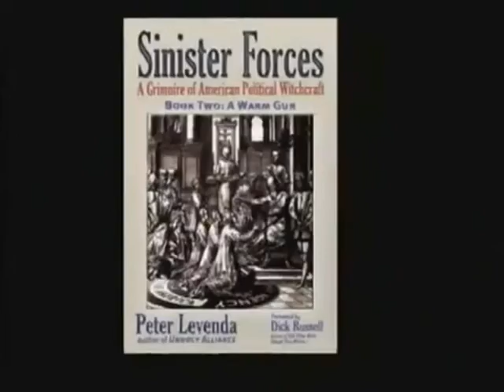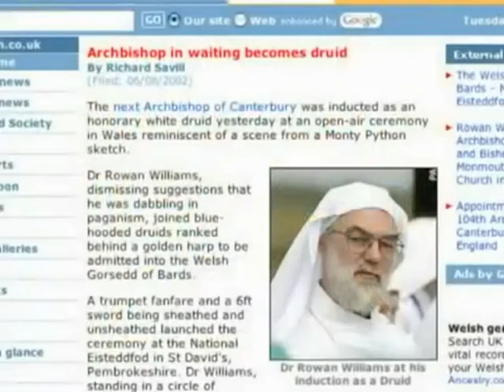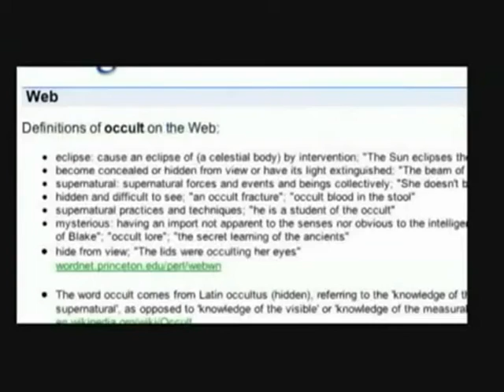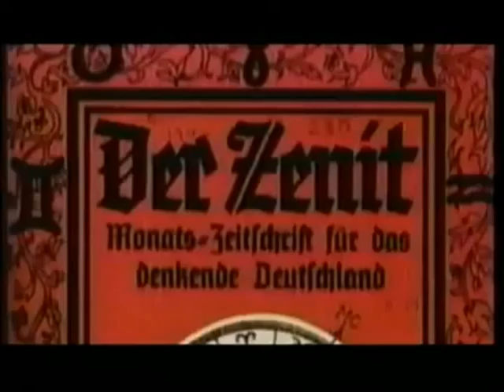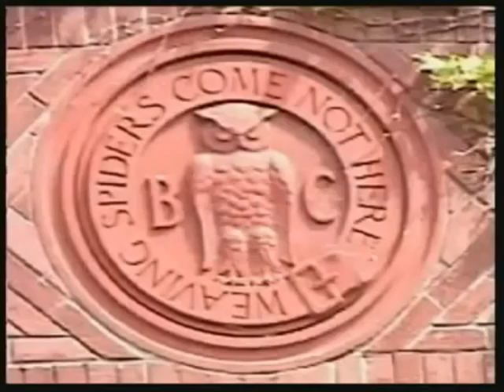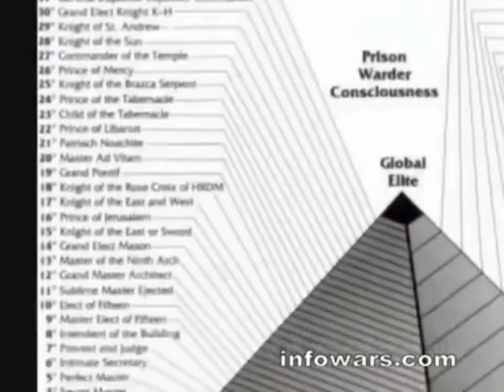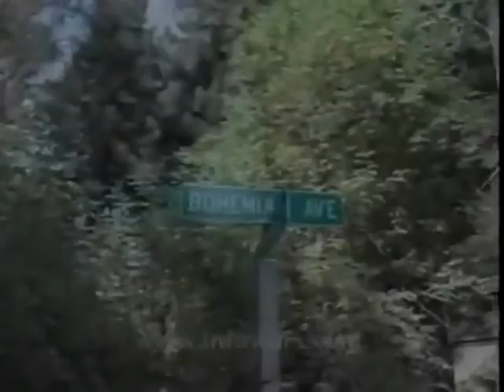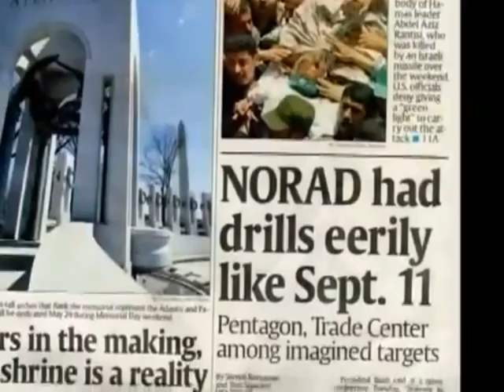24 The Order of Death Pt 3